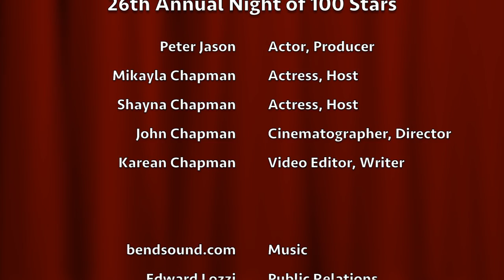PETER JASON, "HAIL CAESAR" 26th Annual NIGHT OF 100 STARS OSCAR VIEWING PARTY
PETER JASON of "HAIL, CAESAR" interview with Actresses and Hosts, Mikayla and Shayna Chapman of Q n' A of Mikki and Shay at the 2016, 26th Annual Norby Walters, NIGHT of 100 STARS Gala in The Beverly Hills Hilton Hotel, Beverly Hills, California.

***SHAY'S WAY MERCH STORES:***